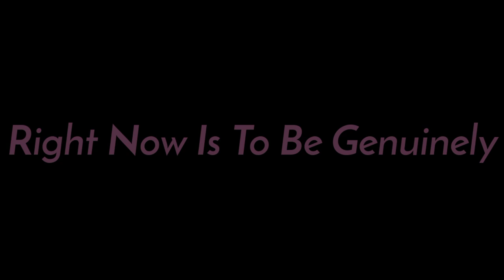My Only Goal Is... | APJ Abdul Kalam | No Copyright | Truth Of real life | Motivational Video